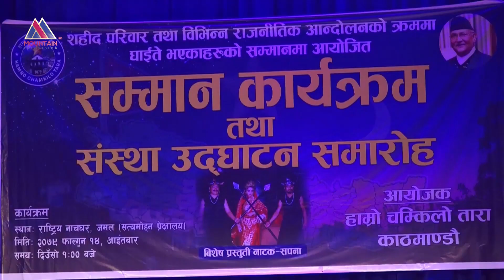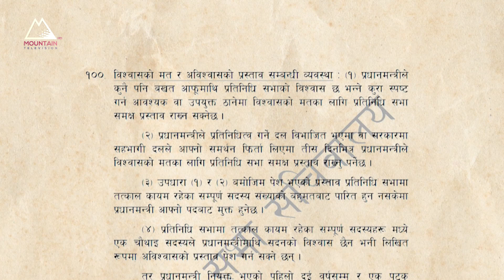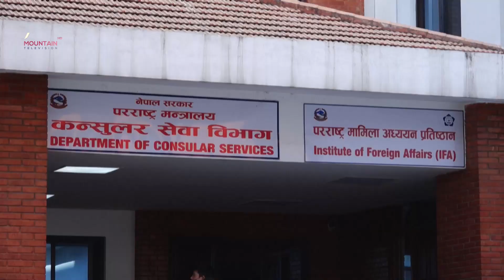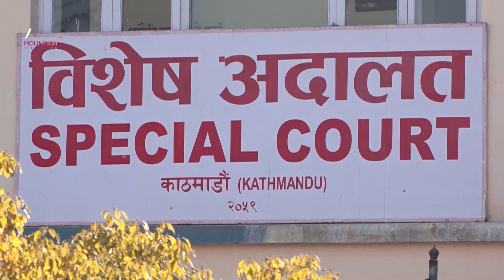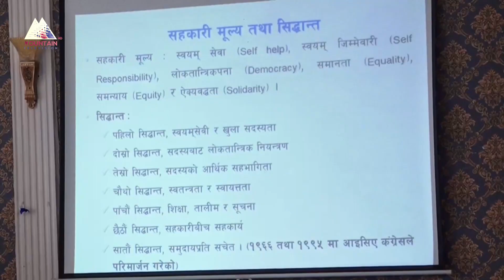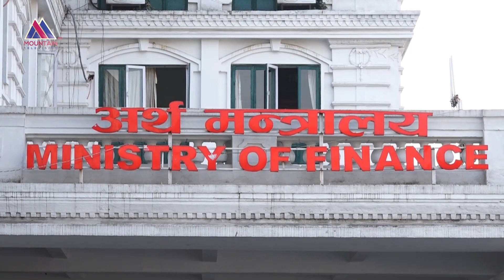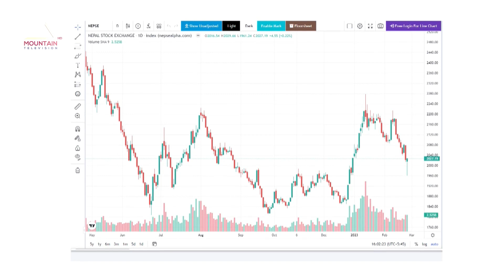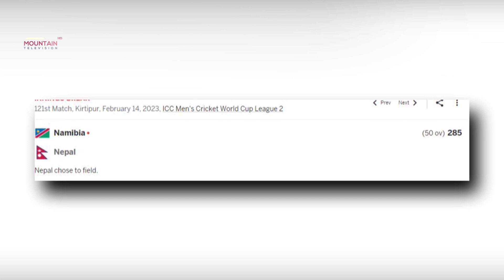माउन्टेन प्राइम समाचार || Mountain Prime News || Nepal News Today || @MountainTVOfficial ​